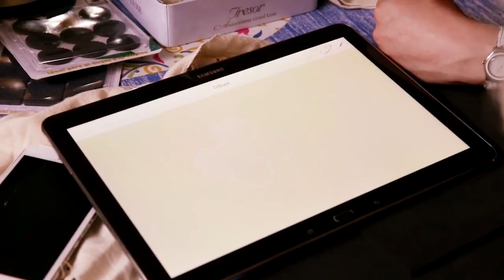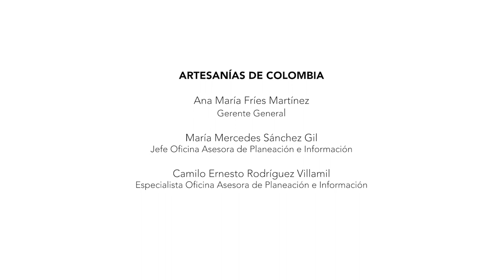Bordando el conocimiento propio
Conozca el balance de la investigación “Bordando el conocimiento propio: sistematización de experiencias y diseño participativo del tejido como práctica de cuidado en Cartago, Valle”; que fue realizada en Bogotá y Cartago entre los años 2014 y 2016; y que se socializó en esta conferencia realizada en Expoartesanías 2017.